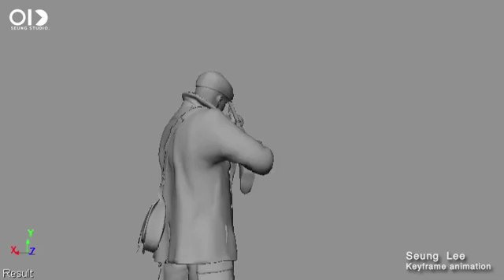The Saboteur (Seung Young Lee - Demo Reel)